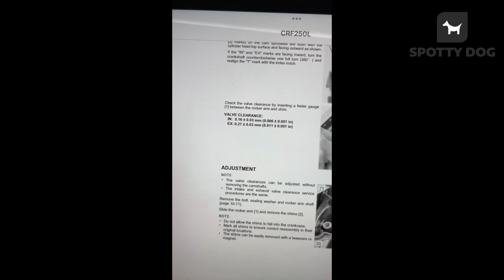ENGINE BLOWN-UP! ENGINE SWAP 2015 TO 2017 UPGRADE, HONDA CRF 250L VALVE CHECK HOW TO VIDEO!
My 2015 HONDA CRF 250l engine started making noises on a ride out. After removing the engine and inspecting it. I discovered the big end bearing had failed. I brought an engine from eBay for the new 2017 model and I installed it into my 2015 bike. I wanted to see if it would still work with the oxygen sensor being relocated to the exhaust from the engine head. This was change by Honda for emission purposes. Ive also shown how to check the valve clearances on the new engine before installing into the frame.